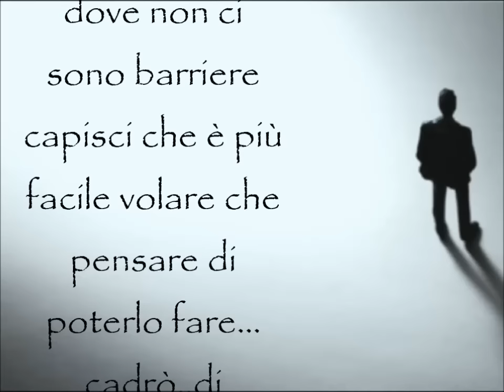monologo sulla vita - "Solitudine?..a volte.." di 4tu© (italian music)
Un monologo sulla vita che parla di solitudine e malinconia, canzoni d'amore per la vita malinconiche italiane con testo che fanno riflettere e piangere, un video motivazionale per reagire da dedicare a chi ami, una video poesia recitata con musica di sottofondo
Testo: "Solitudine?. a volte...Paura?...spesso .. Vivo...SEMPRE
Puntando al cielo perché dove non ci sono barriere capisci che è più facile volare che  pensare di poterlo fare…”
cadrò..di sicuro…mi rialzerò..di sicuro… Mi farò male…di sicuro!...
starò bene?..di sicuro!!...perchè ce la farò…di sicuro!